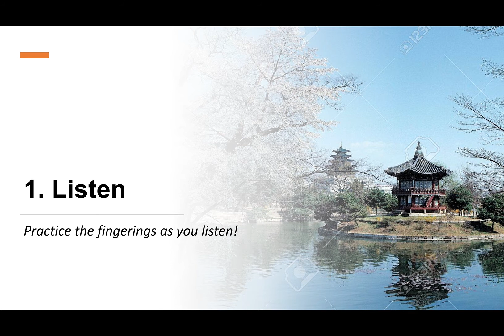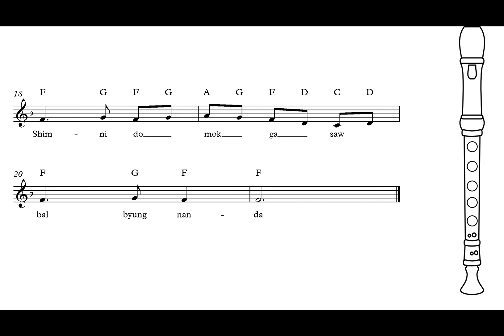Arirang Recorder Tutorial [Lesson 1- Listen]